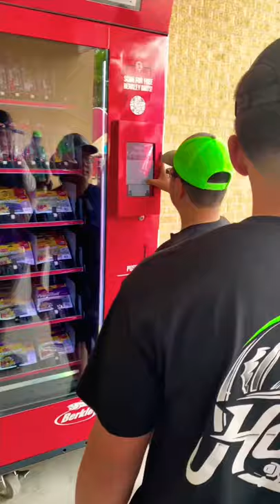Vending machine full of “BERKLEY BAITS”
Vending machine full of berkley baits but they are randomly selected